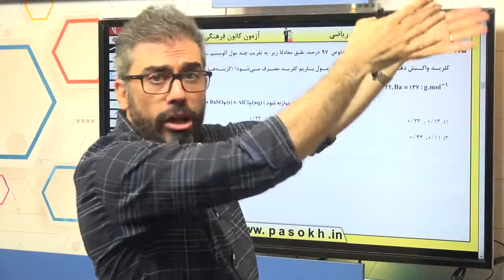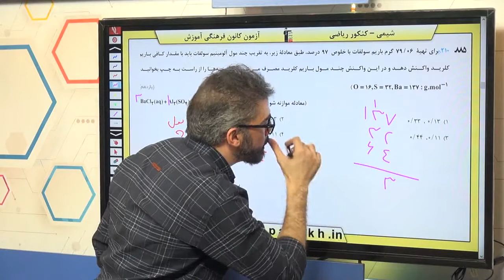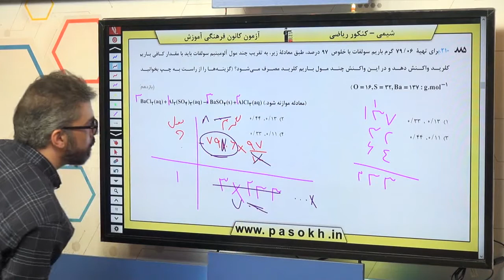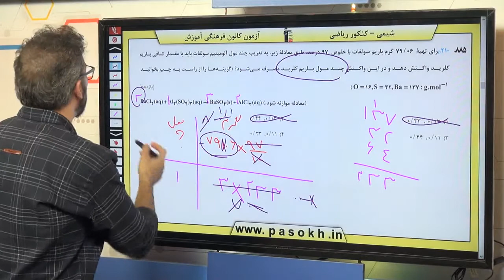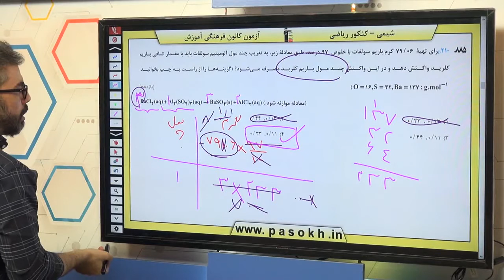شیمی کنکور سراسری سال 98 رشته ریاضی خارج کشور سوال 210